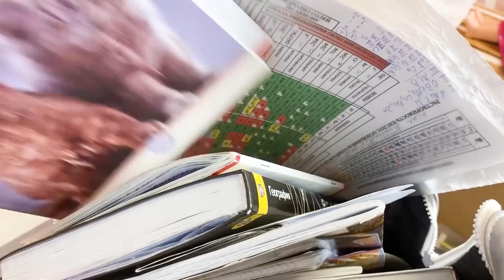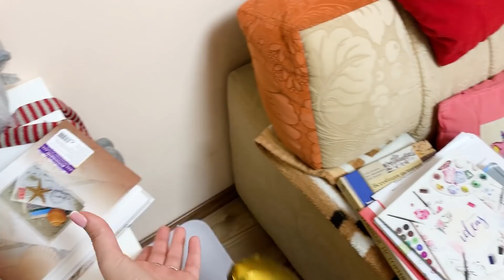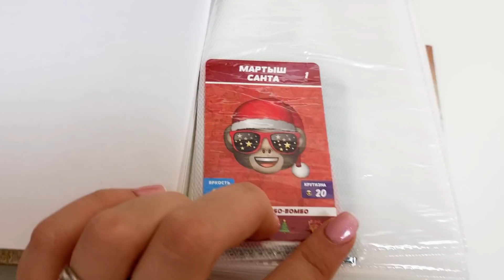Влог: ОТМЕЧАЕМ ДЕНЬ РОЖДЕНИЯ в России *** Что в моем РЮКЗАКЕ?